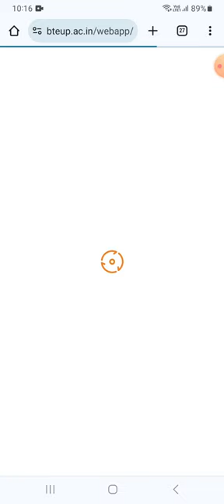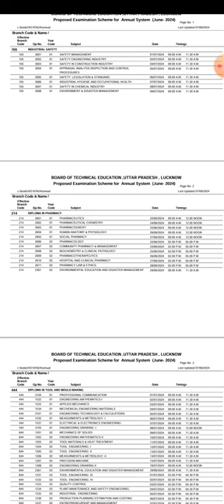D.Pharma 1st & 2nd year Exam Date changed D.pharmacy exam Date changed exam start from 22 June.